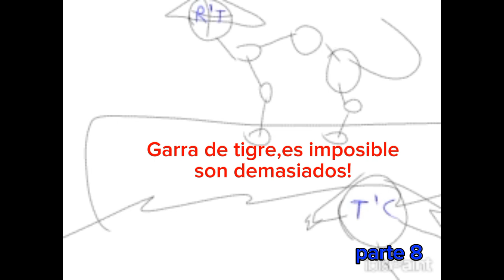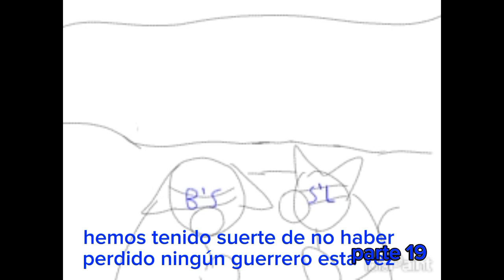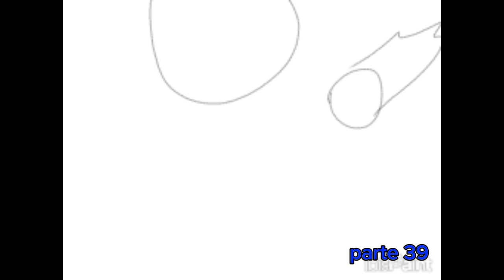partes del prólogo para los que quieran participar (CANCELED)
Video de Fabio Rodriguez